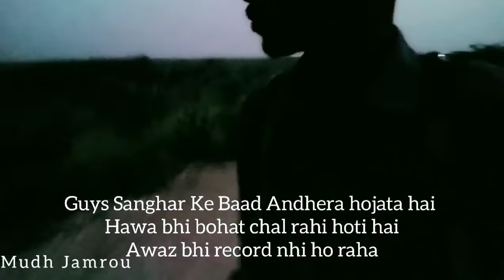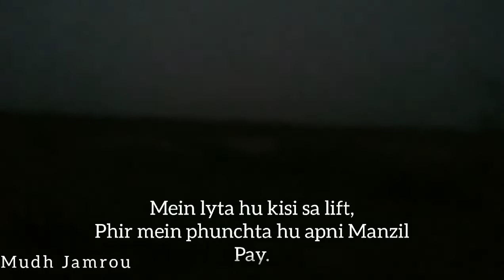Nara Desert Vlog With Karim Bux Baat Part 1